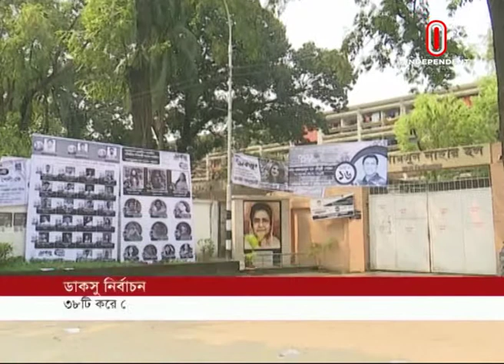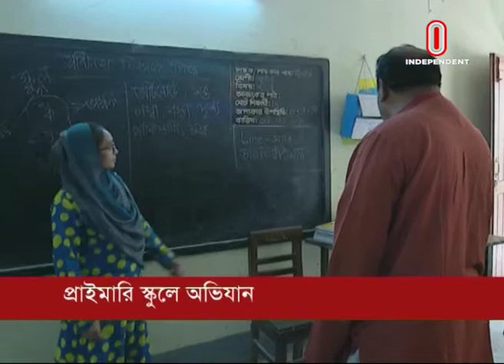News at 7 AM || সকাল ৭ টার খবর || 10 March, 2019